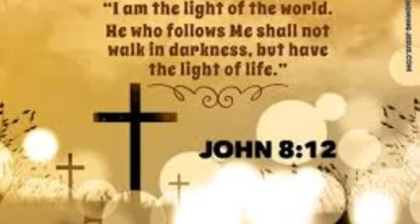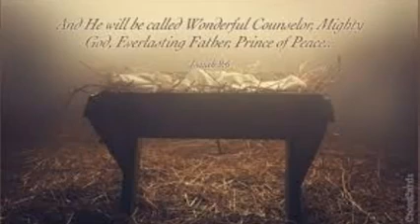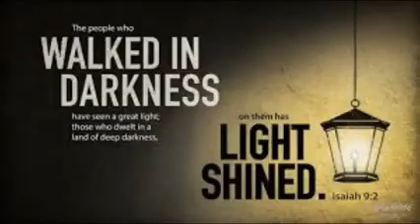Masihi Geet | Ak Tera Chamka Hai | Christmas geets